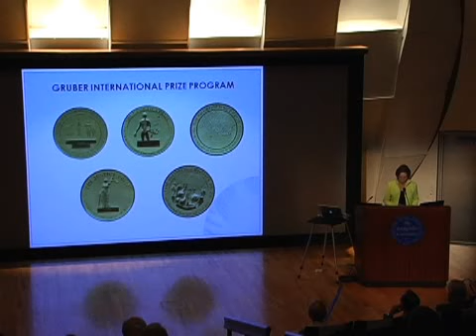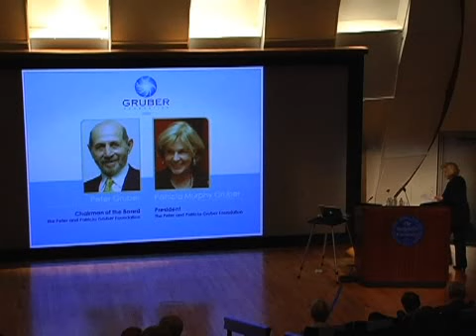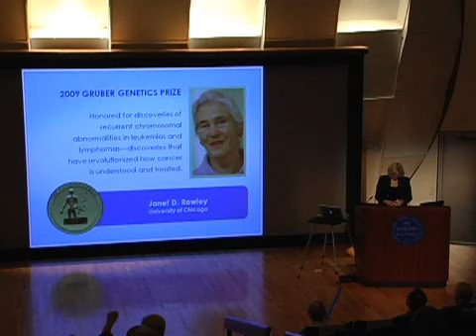Gruber Tenth Anniversary - Introduction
On July 1, 2009, The Peter and Patricia Gruber Foundation International Prize Program celebrated its tenth anniversary with an event held at Rockefeller University in New York City. The 2009 Gruber Genetics Prize and Neuroscience Prize recipients were announced live at the event, which also included a symposium entitled DNA, the Brain, and Society. The discussion featured a panel of distinguished scientists whose pioneering work is at the forefront of modern genetics and neuroscience: